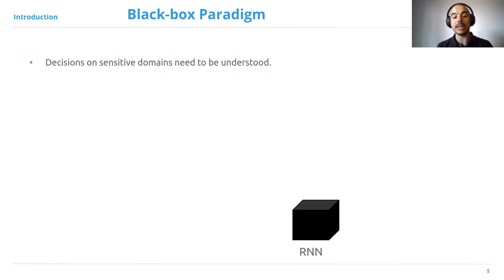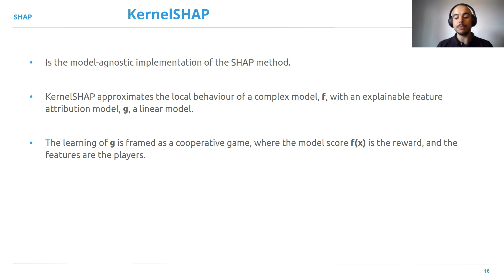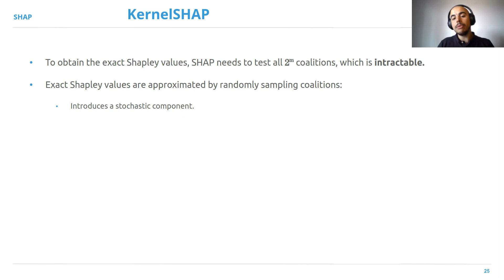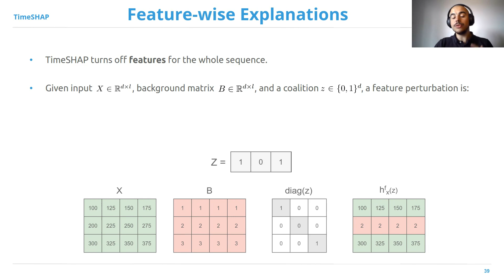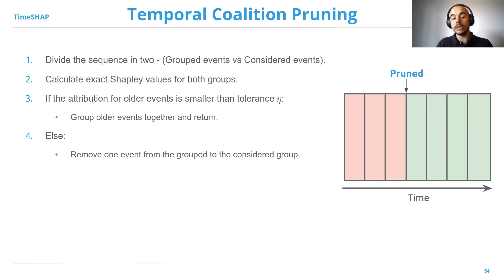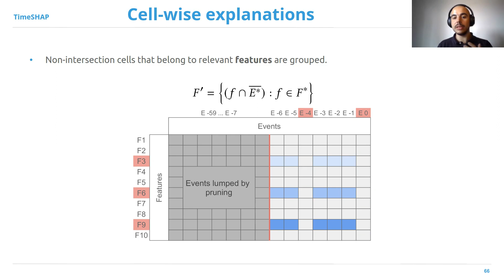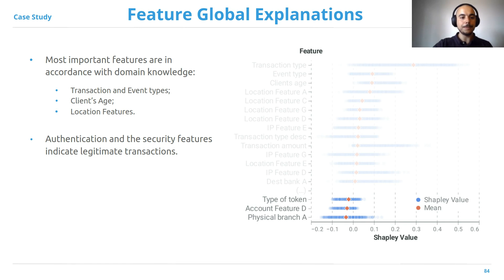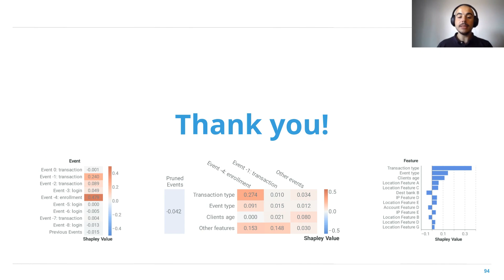TimeSHAP: Explaining Recurrent Models through Sequence Perturbations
TimeSHAP is a post-hoc, model-agnostic, recurrent explainer that calculates the most important events and features throughout a sequence. TimeSHAP also proposes a temporal coalition pruning algorithm that increases the reliability and efficiency of event-level explanations.

Authors: João Bento, Pedro Saleiro, André Cruz, Mário Figueiredo, Pedro Bizarro

0:00 Introduction
0:09 Recurrent Neural Networks
0:33 Black-box Paradigm
1:18 Fraud detection use case
4:00 KernelSHAP perturbations
6:17 KernelSHAP on sequential domains
6:58 Explaining Sequences
7:27 TimeSHAP
8:02 Feature-wise Explanations
8:45 Event-wise Explanations
10:24 Temporal Coalition Pruning
12:21 Cell-wise explanations
14:54 Architecture
15:09 Dataset
15:58 Pruning analysis
16:32 Event Global Explanations
17:11 Feature Global Explanations
17:35 Local Explanations - Acc 84260
18:48 Conclusion